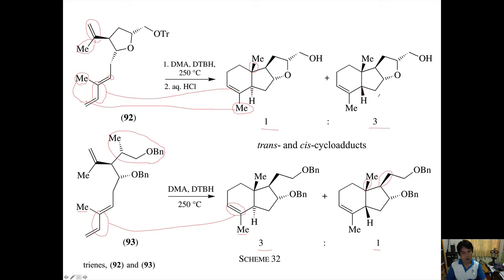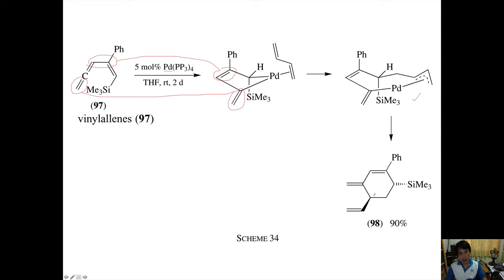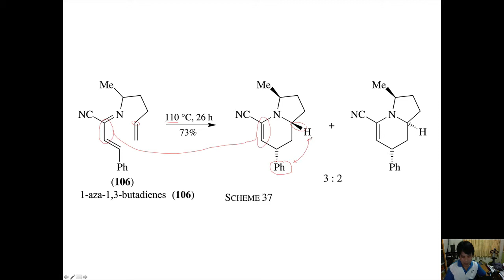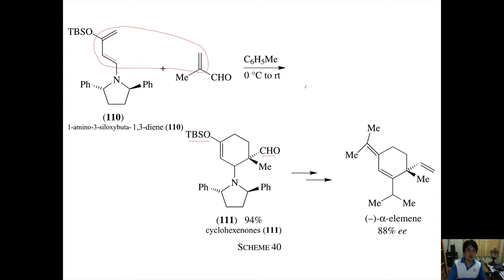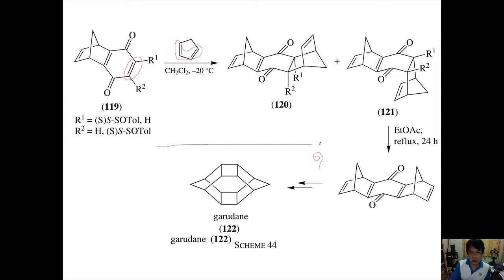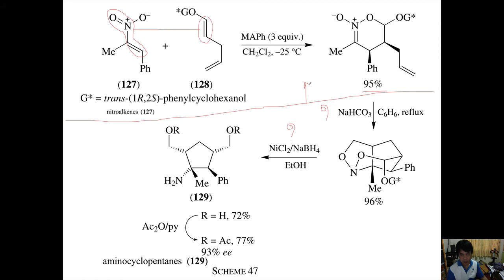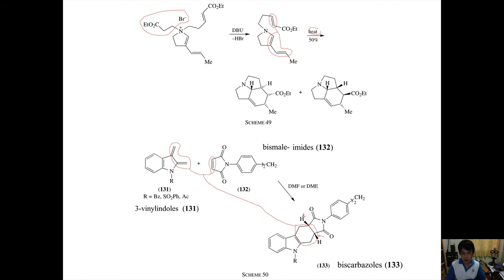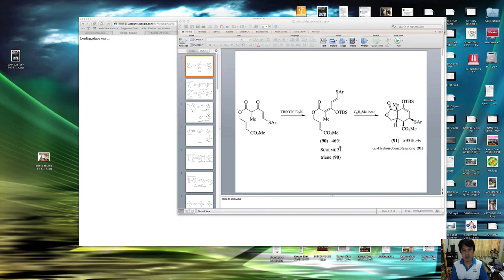งานสอน part : concerted pericyclic reaction ตอนที่2